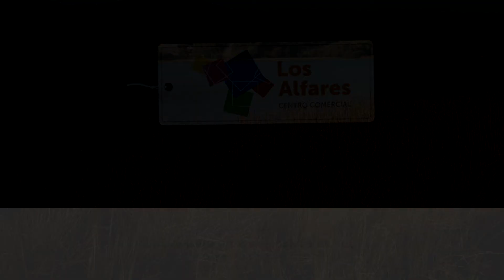Avance Video Limpieza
El próximo 15 de septiembre se celebra el Día Mundial de la Limpieza de la Naturaleza y desde Los Alfares nos sumamos a la causa organizando una limpieza del embalse de La Portiña ¿Te vienes? Habrá talleres de ecología para niños, regalos para todos y autobuses gratuitos.